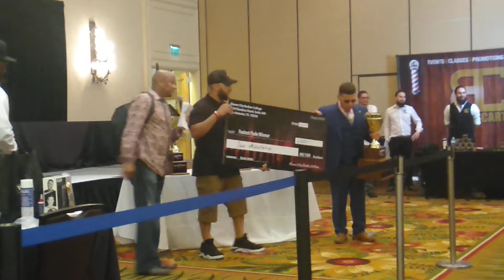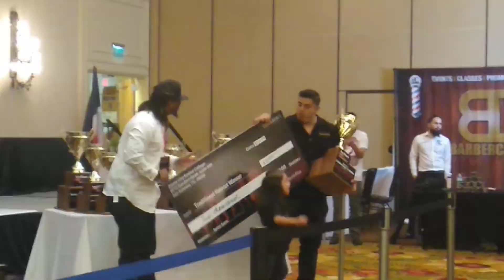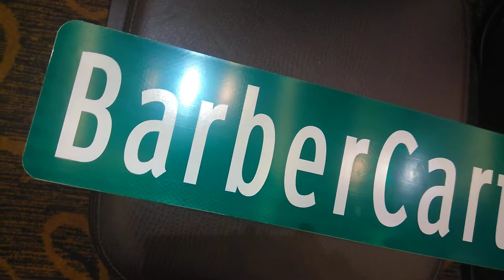ALAMO CITY BARBER BATTLE & EXPO 2018 "WINNERS" MUST WATCH!!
Dope Event 🔥🏆! If you couldn't make it this year you gots to go next year .A1 Talent was there also alot $$ could be made !!